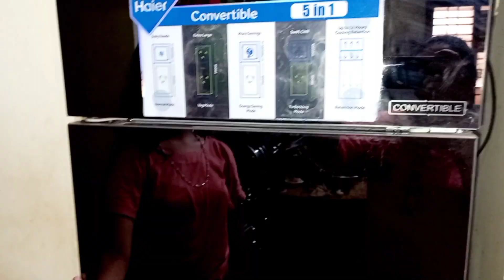हुबली कि सब्जी मन्ङी। Fridge organizing. राज के बचपन की यादे।ओर कुछ मन की बाते।